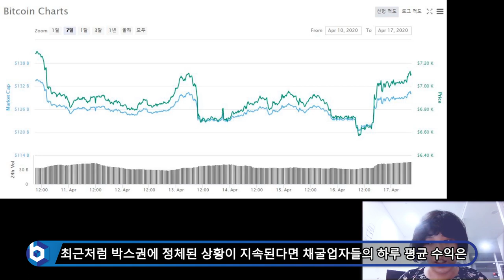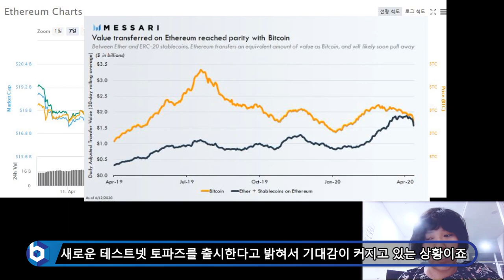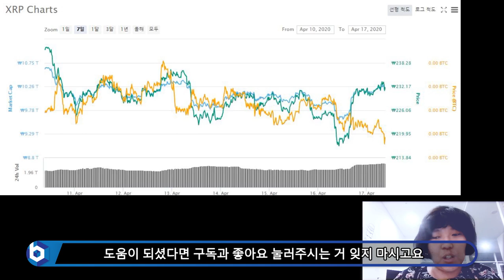[위클리블록체인] 차트편 - 이더리움이 비트코인을 능가하다?! 어떻게?!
BTC : 1HFNQUv4wguCkfwvwJw58PC7253tjjrHTY
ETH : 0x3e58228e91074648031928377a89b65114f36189